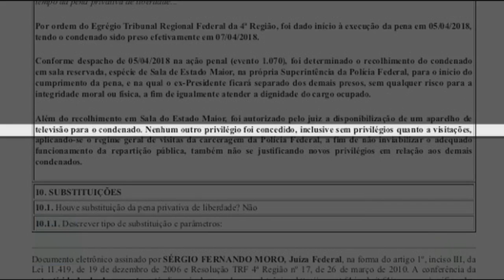Governadores são proibidos de visitar ex-presidente - Tribuna da Massa (11/04/18)